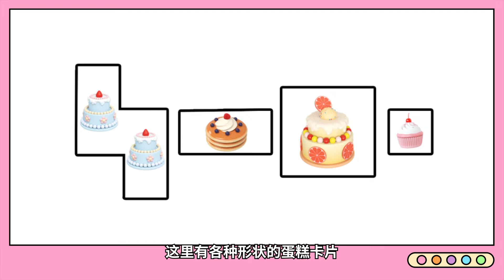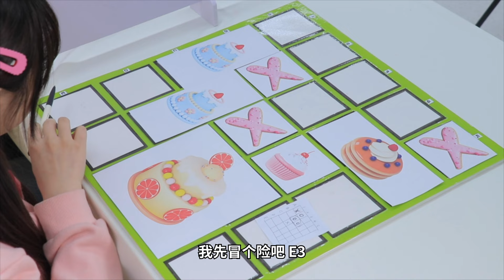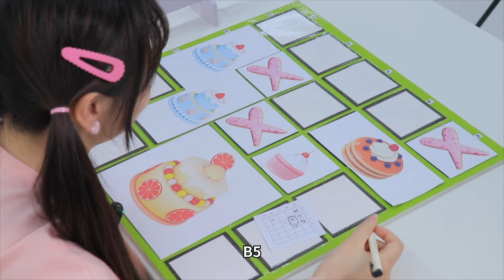美食探長發起挑戰，吃貨小伶能否成功守護蛋糕 小伶玩具 | Xiaoling toy